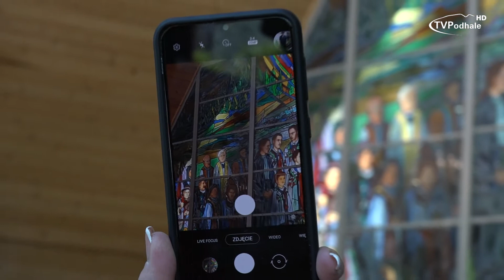Powiat Tatrzański pod patronatem św. Jana Pawła II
Mszy świętej przewodniczył i kazanie wygłosił Metropolita Krakowski abp Marek Jędraszewski

2018